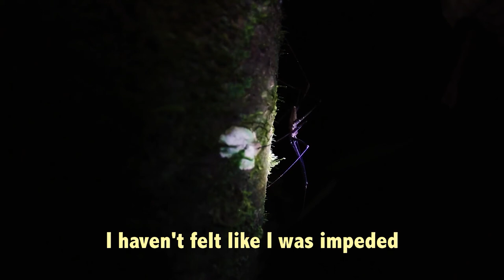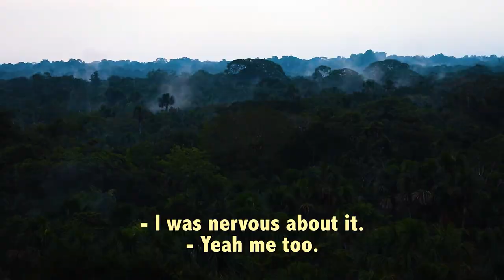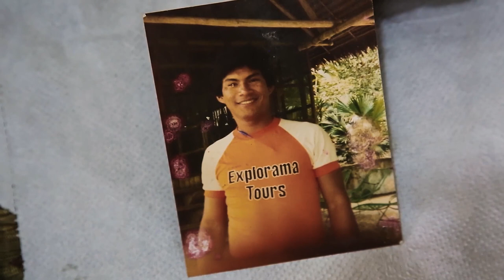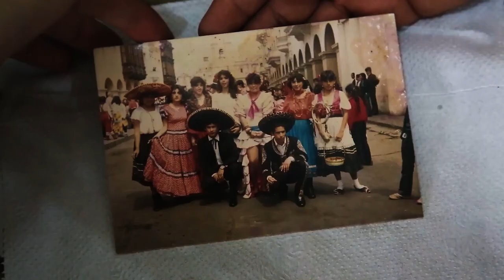Exploring Amazon River (Full Video)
Amazon River Cruises & River Boat Tours, Amazon Rainforest,  Local People of Amazon River, Amazon River fishing, Amazon River travel vlog, Exploring the Amazon Rainforest
Reasons Why Peru is the Best Place to Visit the Amazon
1) The Birthplace of the Amazon
It is at the eastern tip of the Pacaya-Samiria National Reserve, where the Ucayali and Marañon rivers converge, where the Amazon river is “born”. While the precise length of the Amazon river is still open to interpretation, it is commonly accepted that it is at this very confluence that the ‘Amazonas’ begins. It is also at this very location where Aqua Expedition vessels navigate, and is considered the region’s most pristine expanse, with the chance to swim, kayak and canoe in its mystical black water lagoons.

2) Home to Luxury
The Peruvian Amazon is smaller than Brazil’s rainforest surface area,  making a wildlife adventure more personal and forgiving. Finding five-star creature comforts in the jungle is an advantage while sailing with Aqua Expeditions.

Onboard the Aria Amazon and Aqua Nera luxury vessels, guests are guaranteed to feel at ease in the middle of the wilderness. Air-conditioned spacious suites with panoramic windows and elegantly customized interiors will offer comfort and tranquility after each day’s excursions.

3) Hassle-free access
It is fair to assume that visitors would need to change a few planes, cars and boats to get to the heart of the Amazon Rainforest, and that is probably true — with one notable exception: getting to the Peruvian Amazon.

With daily direct flights to and from the Peruvian capital of Lima, guests can easily get to Iquitos, the gateway to the Amazon in Peru, and the starting point for an Aqua Expeditions Amazon journey. Fun fact: Iquitos is the largest inland port in the world only accessible by river and air (The Lima-Iquitos flight takes a bit less than two hours, operated by LATAM Airlines). While the destination is remote, accessibility is hassle-free, which means guests do not have to worry about exposure to mass tourism.

Compared to other Amazonian countries, the Peruvian Amazon rainforest is also the easiest one to access. For instance, to reach Manaus, the capital of the Amazonas state in north Brazil located over 1,609 kilometers inland, visitors will need to take a direct flight from São Paulo or Rio de Janeiro or non-direct ones from other major cities. The shortest flight duration is around four hours, and the ticket prices are higher than in Peru. The Amazon in Colombia has only two direct flights from Bogota per day (and guests won’t get to sail on the actual Amazon river).

4) Largest Protected Area

In the Peruvian rainforest, guests get to witness the spectacle of the largest protected flooded forest in the world, the Pacaya-Samiria National Reserve. There, over 1,204 plant species, 449 bird species, 256 fish species, 102 mammal species, 69 reptile species, and 58 amphibian species can be found.

What makes this area truly unique is the cycle of rising and falling rivers like no other region in the Amazon. When visiting Pacaya-Samiria during the high water season, the majority of the area will be flooded and guests will sail in private skiffs among tree canopies with a high concentration of wildlife. Meanwhile, when the river is at a low level, guests can explore more of the rainforest on foot, as trails and jungle paths will become more accessible.

In fact, Pacaya-Samiria is a remarkable place for several reasons. It is estimated that 42,000 people live within the reserve. Visiting this area will teach you a lot about the indigenous way of living and their relation to the river and surrounding nature.

Another important difference between this stretch of the river versus the Brazilian Amazon is that the latter is significantly wider, making it difficult to see the opposite shore. This makes it a more populated and commercial area, allowing for large ocean-going cruise lines of hundreds of passengers to navigate until Manaus, with limited opportunities to truly immerse in nature.

5) Amazonian Cuisine

Peruvians take great pride in their cuisine, and every region in the country has its own traditional fare ⁠— including the Peruvian Amazon!
From the native paiche fish to the Aji Negro, a fermented sauce made from a local variety of yuca (cassava), native Amazonian people of Peru have over centuries developed their own unique flavors and ways of cooking.
It would have been next to impossible for outsiders to sample native Amazonian produce and ingredients if not for Pedro Miguel Schiaffino, a celebrated Peruvian chef who has been dedicating his career to promoting the Amazon’s culinary gifts to the world.